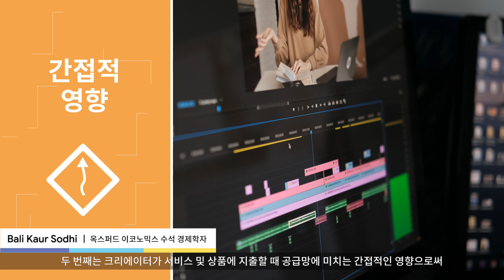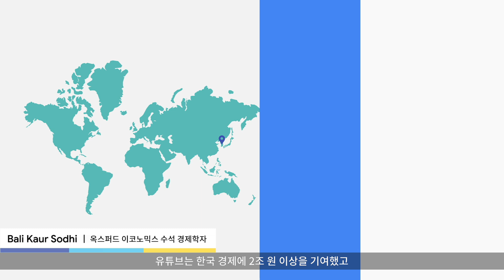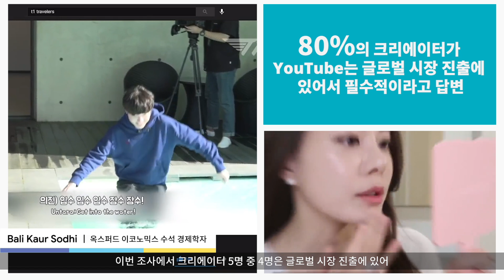Google for Korea 2022 ｜YouTube Economic Impact Report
Google for Korea 2022
Economic Impact Report｜YouTube와 한국 크리에이티브 생태계의 영향력
- Bali Kaur Sodhi, 옥스퍼드 이코노믹스 수석 경제학자

🔽 보고서 전문 보러가기 : Google의 한국 경제 기여 효과에 대해 더 자세히 알아보세요 🔽
(링크 TBU)

Economic Impact Report | YouTube and Its Impact to Korean Creative Ecosystem
Bali Kaur Sodhi│Senior Economist, Oxford Economics